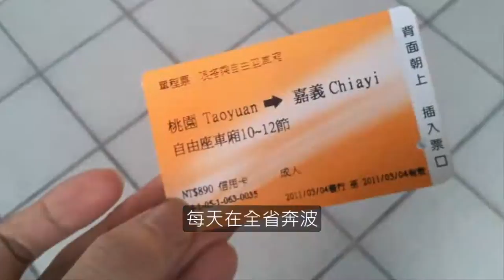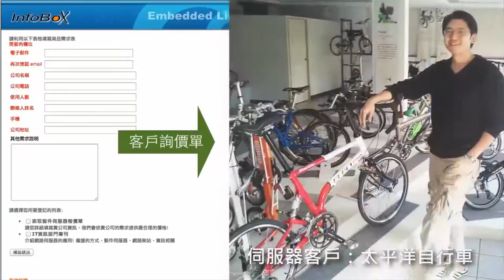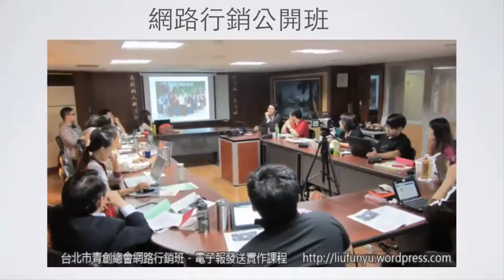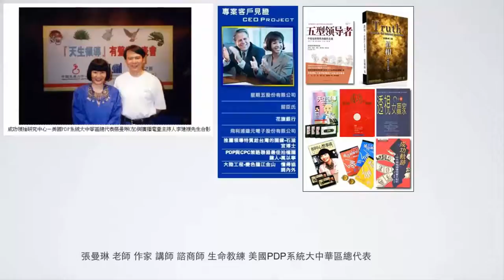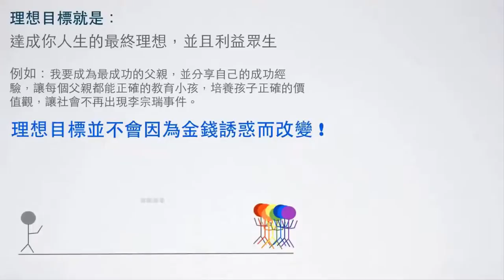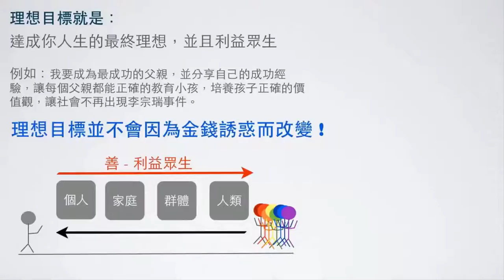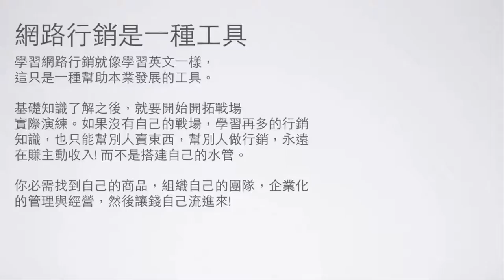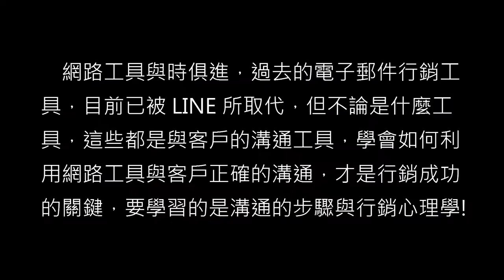劉奶爸自我介紹 2015年11月-網路行銷懶人包